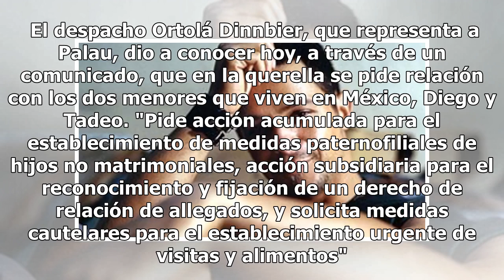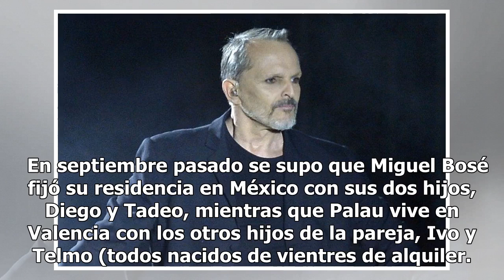La demanda interpuesta por exnovio de Miguel Bosé sigue en pie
La demanda que interpuso Ignacio Palau exnovio de Miguel Bosé ante la jurisdicción civil, para acceder a sus hijos y tener una pensión, fue aceptada a trámite.  El despacho Ortolá Dinnbier, que representa a Palau, dio a conocer hoy, a través de un comunicado, que en la querella se pide relación con ...